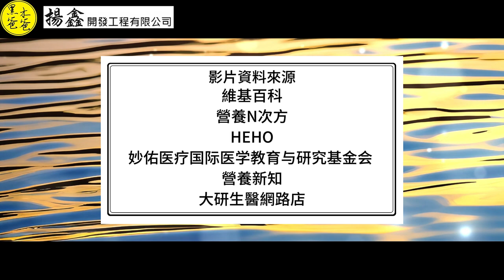皮膚的能量泉源 輔酶Q10 ( 四 ) 注意時期、副作用 、攝取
輔酶Q10於1957年
由威斯康辛大學麥迪遜分校酵素學研究所的Fredrick L. Crane
及其同事首次發現。
1958年，
其化學結構由默沙東的Karl Folkers和他的同事確認。
Karl Folkers
與Gian Paolo Littarru於1972年
發表人類心臟病經常伴隨有輔酵素Q10濃度缺乏的臨床現象理論。

輔酶Q10（CoQ10，又稱輔酶Q10）
是一種苯醌類化合物（結構類似於維生素K），
於1957年
由美國威斯康星州的Frederick Crane
首次從牛心線粒體中分離出來。
化學結構的鑒定和合成於1958年完成

影片段落：

00:00 片頭

需注意輔酶Q10攝取的時期：

00:56 1.懷孕
01:20  2.化療藥
02:02  3.降血壓藥
02:45  4.手術
03:02  5.抗凝血藥
03:40  6.睡前
03:55  7.糖尿病患者
04:07  8.他汀類藥物
05:37  9.長期服用藥物
05:55  須注意攝取的時期總結
07:03  輔酶Q10的副作用

輔酶Q10的攝取：

08:10  1.蔬菜
08:27  2.水果
08:37  3.豆類與豆製品
08:48  4.油脂類
09:02  5.動物類
09:16  6.海鮮類
09:32  7.奶蛋類
09:39  8.五穀堅果類
09:53  攝取總結
12:00  輔酶Q10補充劑

 輔酶Q10補充劑的種類：

12:16  1.天然發酵萃取
12:39  2.菸葉化學合成
13:02  結語
13:58  片尾